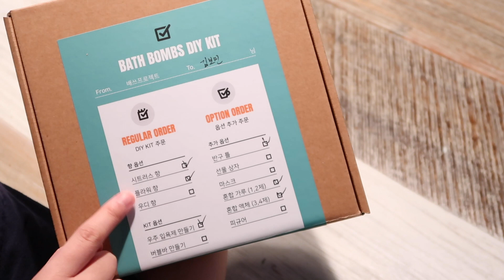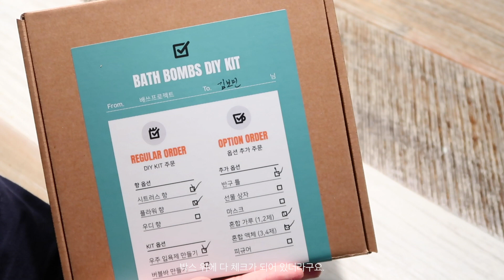[DIY덩어리] - 우주 배쓰밤 입욕제 (Bath Bombs DIY KIT)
세번째 하비인더하우스!! 입욕제입니다!!🥰
실은 뭔가 불안해서 여분으로 추가구매를 했는데, 잘한 거 같아요ㅋㅋㅋ
너무 안 붙고, 자꾸 부서져서 랩으로 꽁꽁 싸서
냉장고에 보관했습니다..ㅠㅠㅠㅠㅠ😭
심지어 보관하고 하루 지나서 반구틀에서 꺼냈는데도
10분도 안 돼서 부서졌어요ㅋㅋㅋㅋㅋㅋㅋ

그래도 열심히 파란색,분홍색,보라색 등등
여러가지 색상의 입욕제를 만들어봤어요!
욕조에 물을 담아서 넣어보기도 했는데, 보라색(분홍+파랑) 같이 혼합된 색상은
물에 풀면 파란 색상이 나오더라구요..ㅎㅎ

그리고 영상에서 보셨듯이 실제로 직접 만든 입욕제를 풀고, 입욕을 해봤는데요!
색소 때문인지는 몰라도 손바닥에 착색이. (웅앵. )
그리고 몰랐는데 언니가 저보고 발바닥이 왜 핑크색이냐고...ㅋㅋㅋㅋㅋㅋ
ㅋㅋㅋㅋㅋㅋㅋㅋㅋㅋㅋㅋㅋㅋㅋㅋㅋㅋㅋㅋㅋㅋㅋㅋㅋㅋㅋㅋㅋㅋㅋ
그래도 색소가 식약처에서 허가된 화장품용 색소로 괜찮다고 하네요..ㅎ

나중에는 완벽하게 만들어보겠습니다!👍🏻